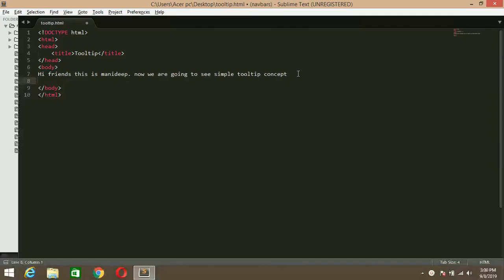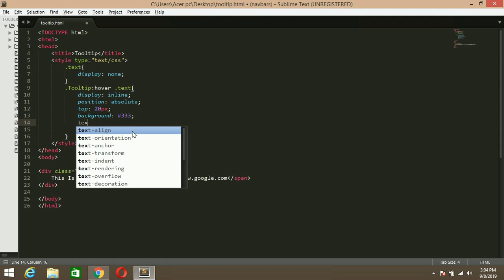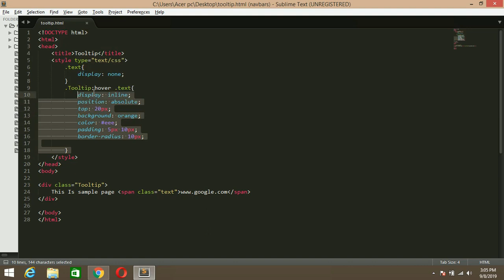HTML & CSS 33(Sample ToolTip)